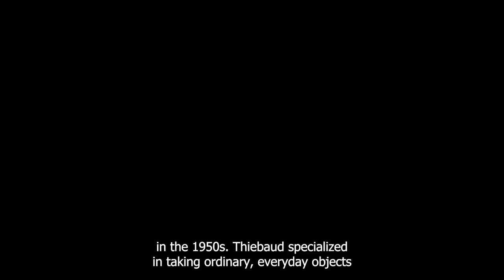50 Second Documentary: Wayne Thiebaud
video editing project for class! :3